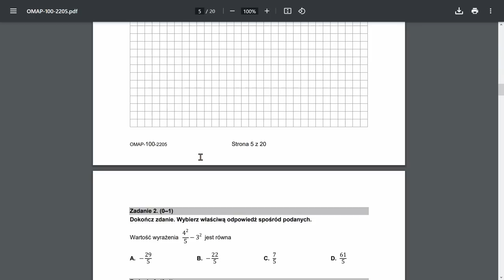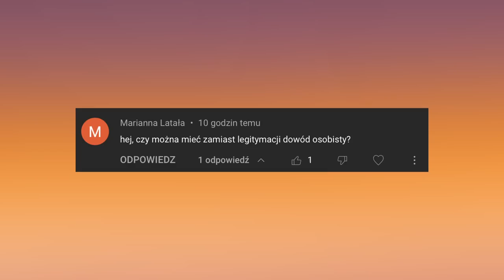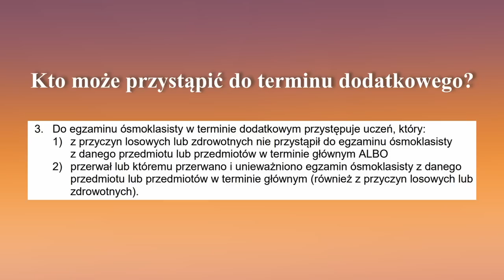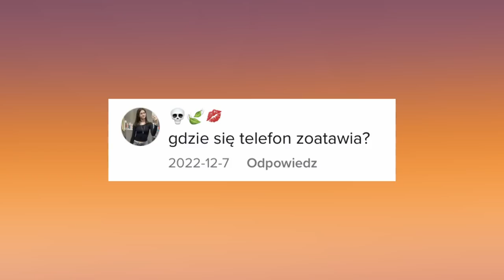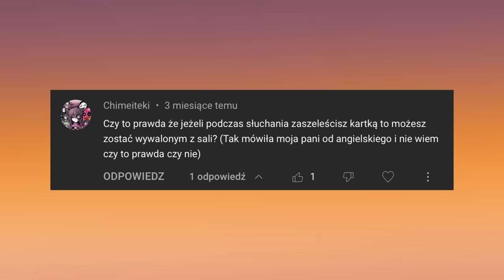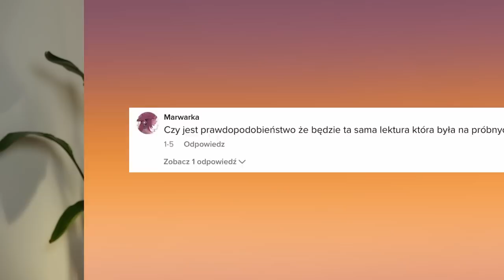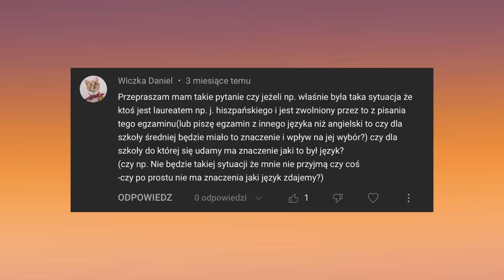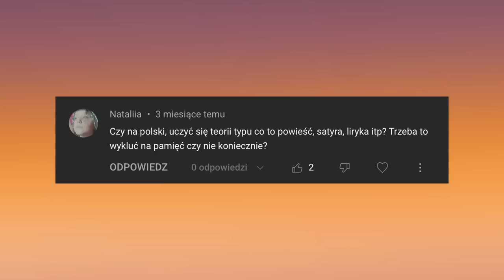Odpowiadam na PYTANIA o EGZAMIN ÓSMOKLASISTY! | foundoblivion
Do egzaminósmoklasisty zostało trochę ponad 100 dni, a w tym filmie znajdziesz odpowiedzi na wszystkie nurtujące Cię pytania o e8! Czy można mieć ze sobą kalkulator? Jak wychodzi się do toalety? Jak wyglądają dostosowania do dysfunkcji? M.in. na te pytania odpowiadam w tym q&a. Jeżeli w tym roku czekają Cię zmagania z egzaminósmoklasisty2023 to trzymam za Ciebie kciuki!✊🏼